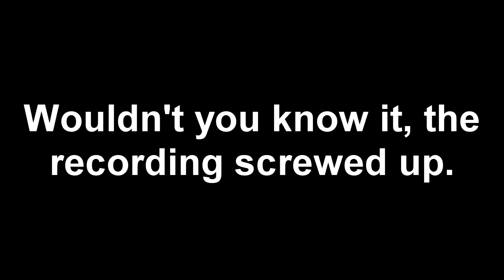[Let's Play] #10 | Super Smash Bros. Ultimate: World of Light - Electric Boogaloo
This part, I finally decide to tackle the Power Plant that I skipped earlier!